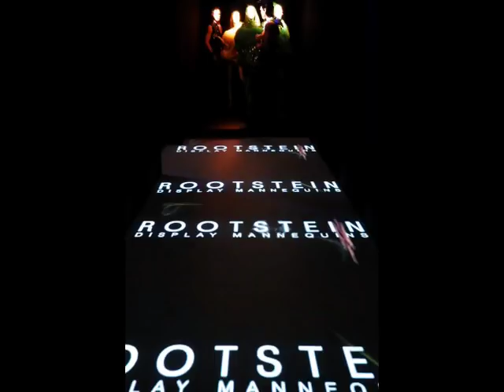THE LIGHT ART SHOW.... Dussuldrf 2008